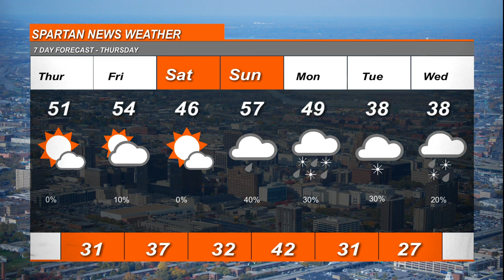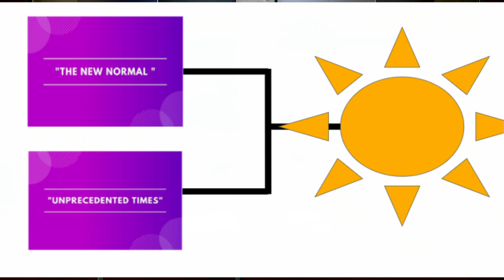November 12, 2020 Spartan News